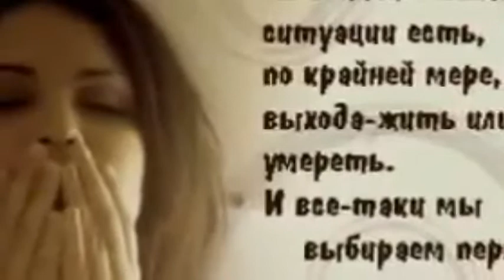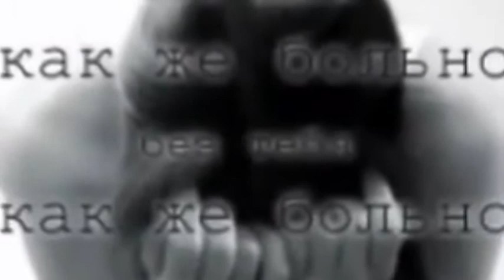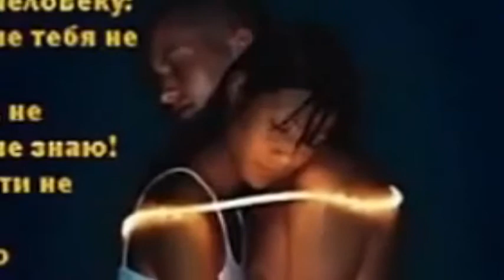ТЕБЯ ХОЧУ ВЕРНУТЬ НАЗАД - Влад НЕЖНЫЙ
слова Нэтти Николь
музыка Н. Венгерского